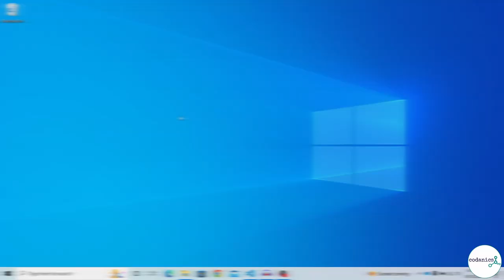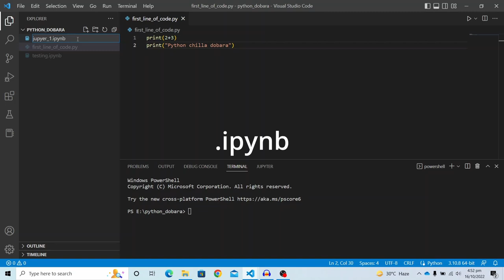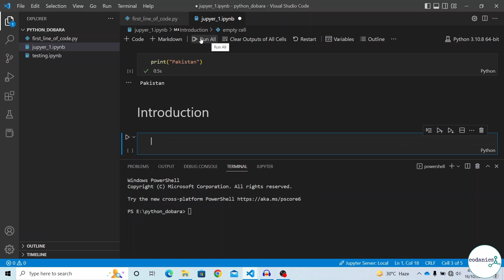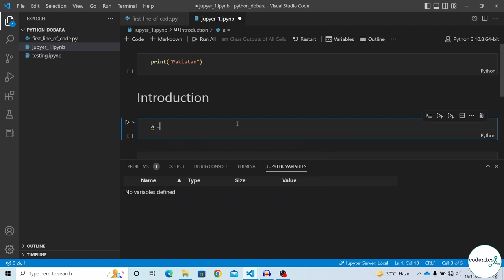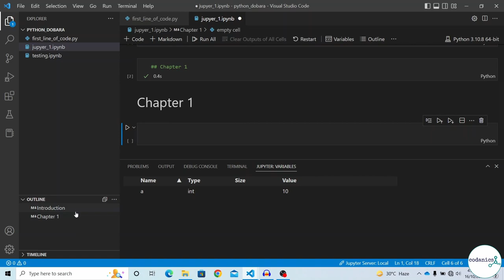Jupyter notebook in VScode